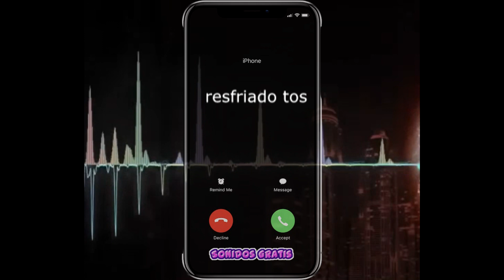Descargar Sonidos resfriado tos mp3 gratis para celular | Sonidosgratis.net